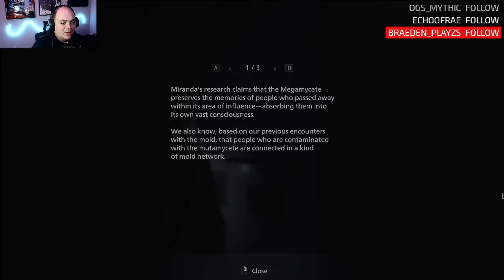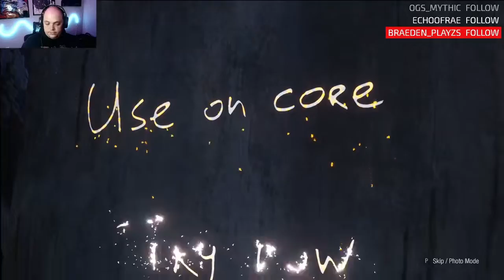THIS *NEW* DLC IS PULLING ME APART || Resident Evil 8: Village - Shadow of Rose DLC - Part 1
where I go LIVE 4 times a week!